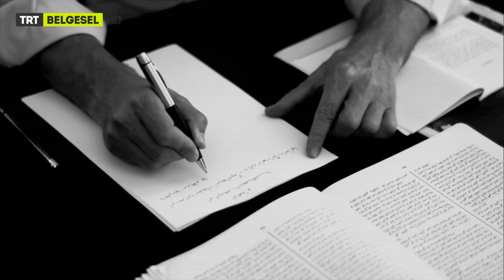Sürgünde Yaşayan Filistinli Yazar Kanafani'nin Mücadelesi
Sürgündeki Sevda Filistin - 2. Bölüm - TRT Belgesel

Hanzala karakteri ile ünlenen Naci Ali'nin çizimlerini ilk keşfeden Gazeteci Gassan Kanafani'nin hayatına dair...